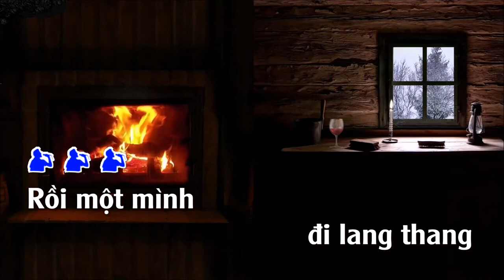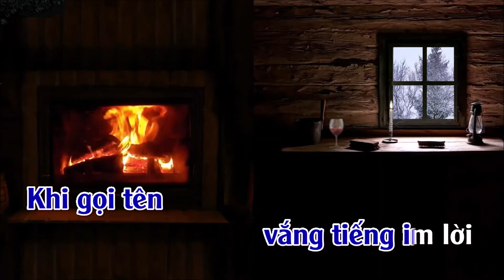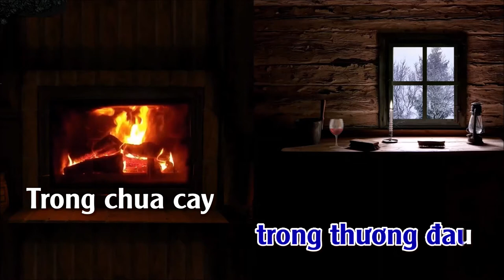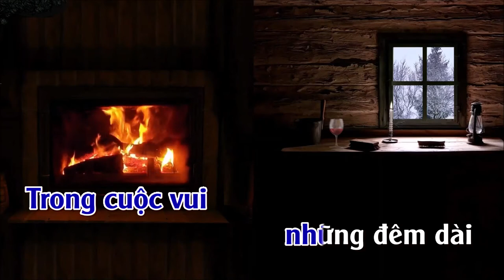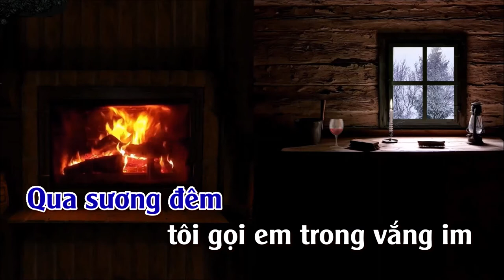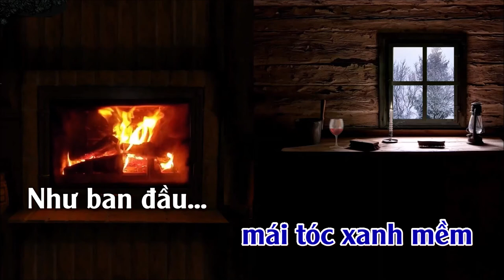Xin Làm Người Tình Cô Đơn | Karaoke | Tone | Nam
Xin Làm Người Tình Cô Đơn